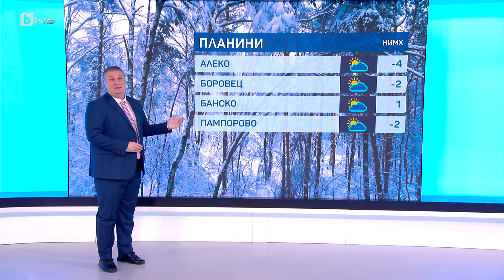BTV Времето (26.01.2024 г. – сутрешна емисия)